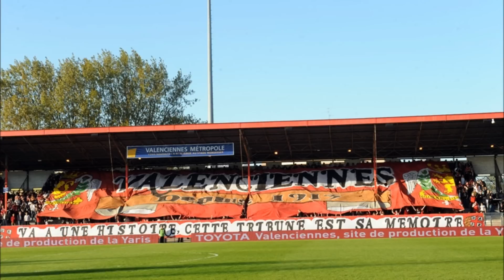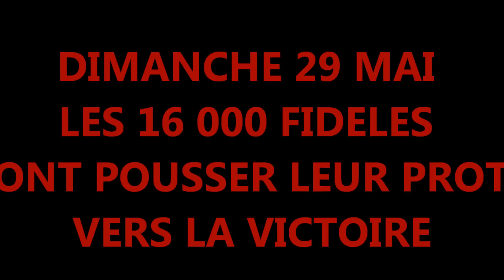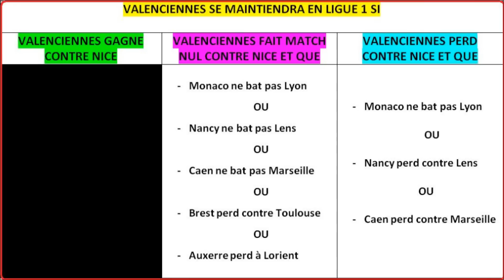VAFC - OGCN (Dimanche 29 mai 2011)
Le dernier match de l'année, le dernier match officiel dans le stade Nungesser inauguré en 1929, un match de la mort entre deux clubs qui jouent leur survie en ligue 1 sur ce match.

RENDEZ-VOUS AU STADE NUNGESSER DE VALENCIENNES POUR POUSSER NOS JOUEURS !